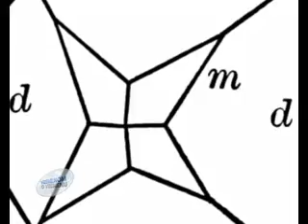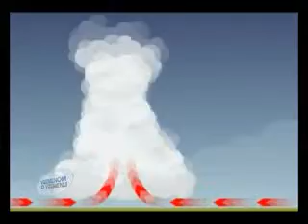VREMENOM O VREMENU, ATLAS TV, 23.02.2013.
VREMENOM O VREMENU, ATLAS TV, RANKO RAJKOVIC - DIPL. METEOROLOG, 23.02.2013.